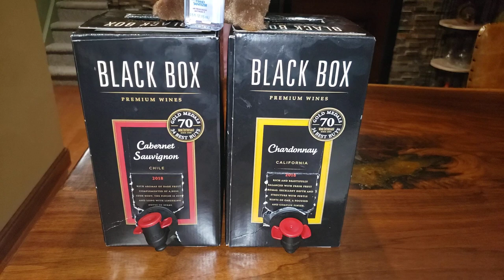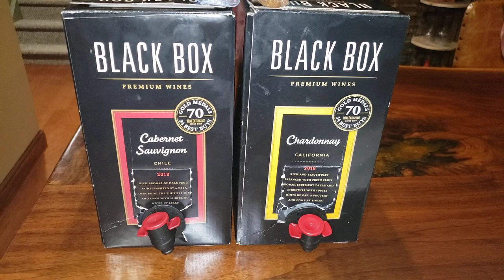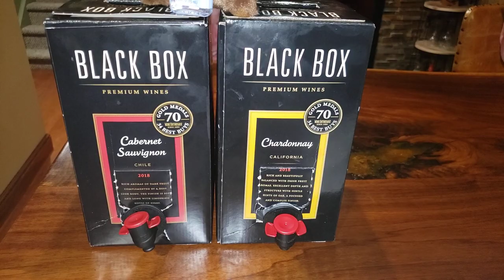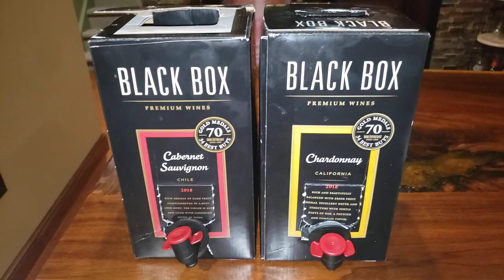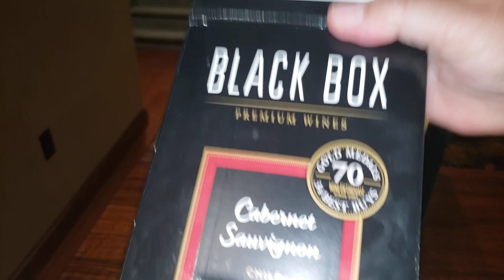ISOLATION Wine Tasting - Black Box Wines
Wine Tasting Black Box Wine during quarantine!